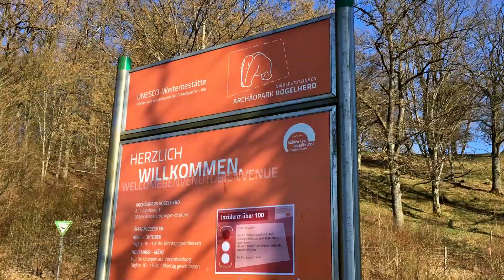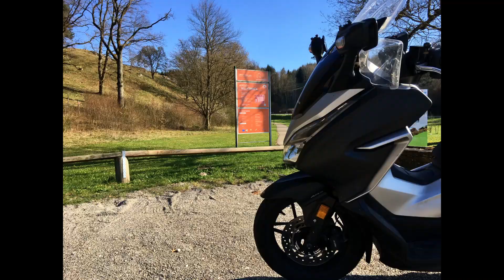Scootertouren Unterwegs 2021 #4 gegen Coronakoller Schwäbische Ostalb mit Honda Forza 300 Sofaroller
Wieder mal so eine Flucht aus dem Alltag. Ich sattle bei schönstem Sonnenschein den Honda Forza 300 und machen mich auf eine Tour. Lasse mir spontan einfallen, zu welchem Ziel es als Erstes geht. Dort angekommen denke ich mir das nächste Ziel aus. So geht es spontan voran. Macht Spaß, ist eine Abwechslung.

Heute Abend fahre ich übers UNESCO Weltkulturerbe Vogelherdhöhle mit dem ältesten Musikinstrument der Welt ins Lonetal. Weiter ins Eselsburger Tal. Müsste man wandern, aber ich habe heute keine Zeit dafür. Weiter geht’s zum Schloss Hellenstein nach Heidenheim/Brenz. Und dann weiter zum Kloster Neresheim. Wer wissen möchte, wie man wie im Mittelalter lebt, wie im Film der Name der Rose – hier ist man richtig. Auch wenn die riesige Klosterkirche von Balthasar Neumann aus dem 18. Jahrhundert heute schon geschlossen ist ein Toport.

Was macht Ihr im Lockdown? Wenn man nicht weiter wegfahren darf, weil Übernachtungsverbot?